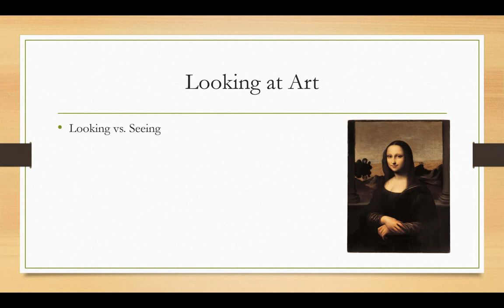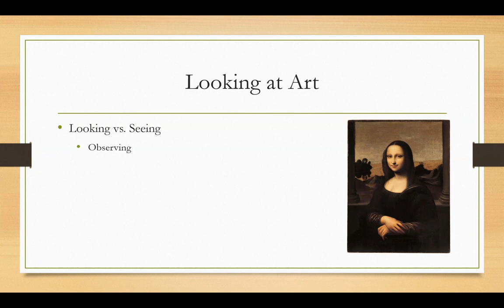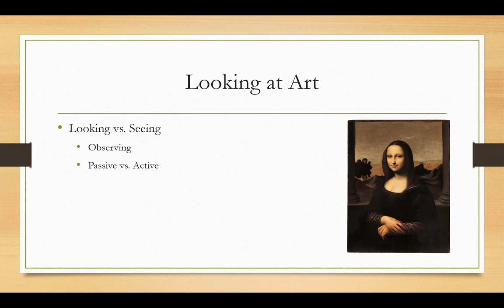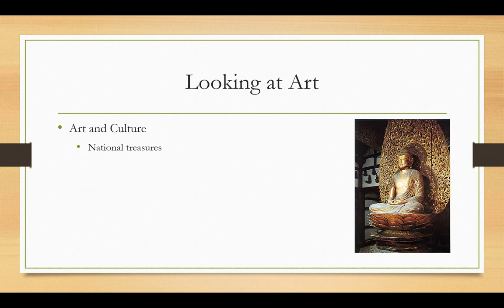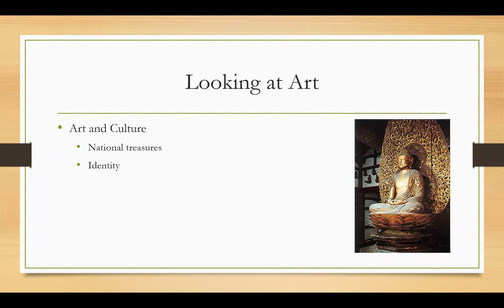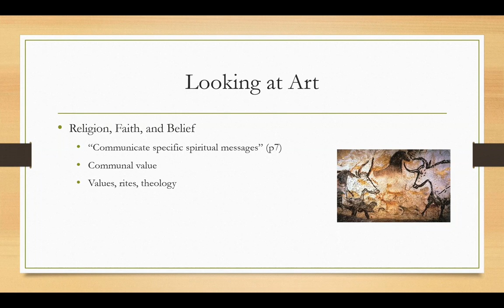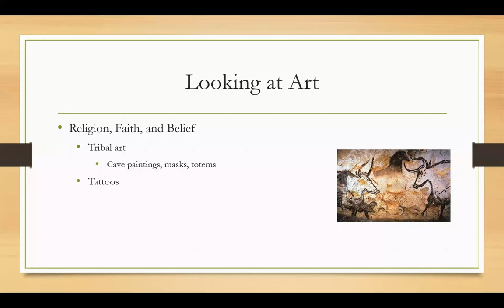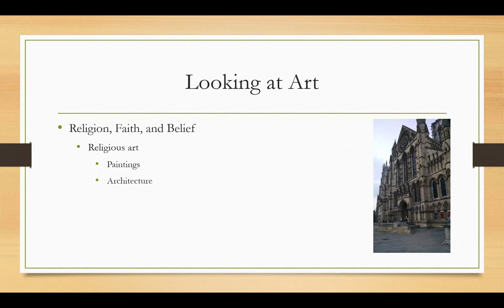Central Christian College of Kansas Art Appreciation SPE Week 1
Lecturer: Bishop Ryan Mackey